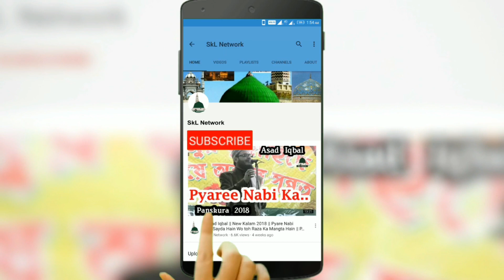Shams Tabrez Bhagalpuri || मुहम्मद ﷺ का पूरा बदन खूबसूरत Shaida E Rasool